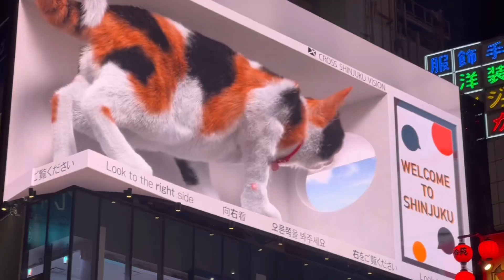Giant 3D cat billboard, Cross space shinjuku, Tokyo, Japan